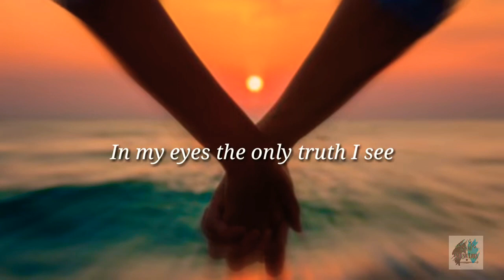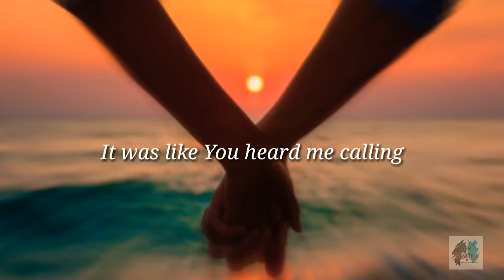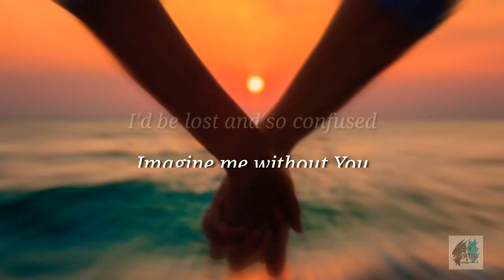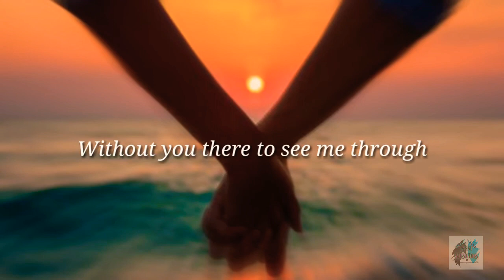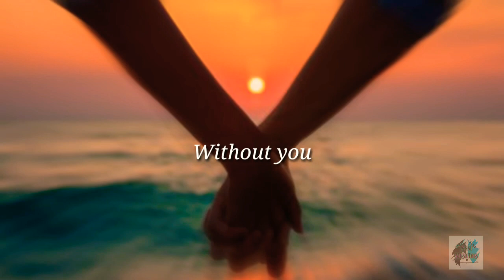Imagine me without you by: Akami Miki ( Lyrics )